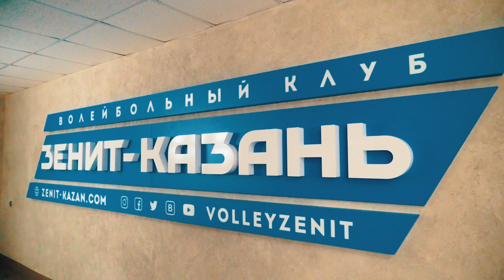MATCH DAY - первый матч полуфинала | Зенит-Казань - Локомотив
В Казани стартовала полуфинальная серия, где победу в четырех партиях одержали хозяева площадки.